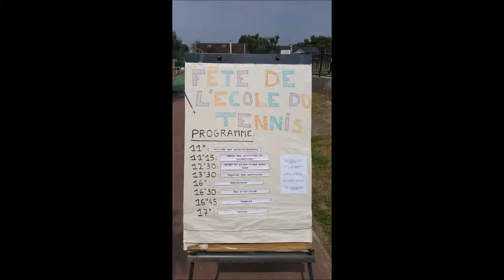Fête du tennis Ballainvilliers 2018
La fête du tennis à Ballainvilliers le 10 juin 2018